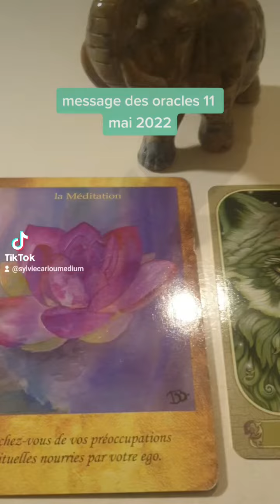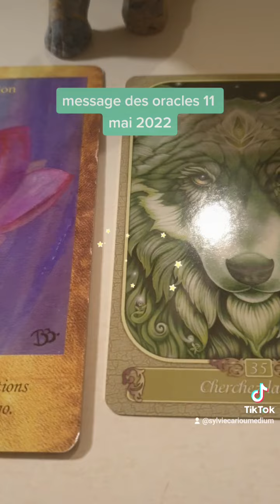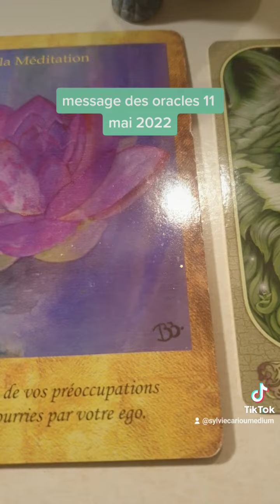message des oracles 11 mai 2022 comprenez la leçon